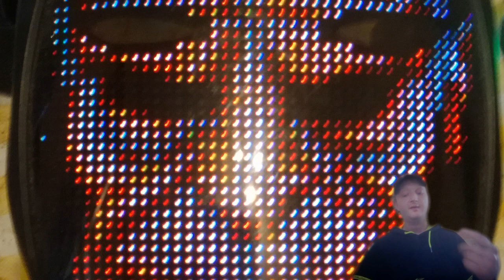Safeword (Rhyme Jongling)